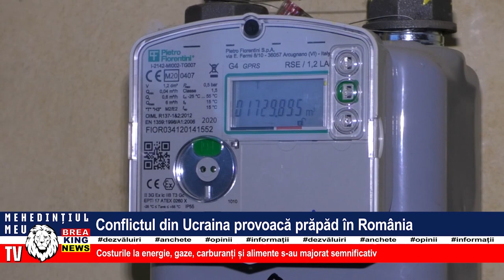CONFLICTUL DIN UCRAINA PROVOACĂ PRĂPĂD ÎN ROMÂNIA